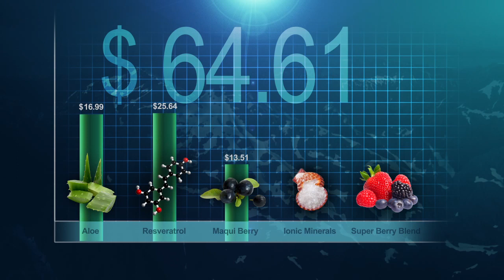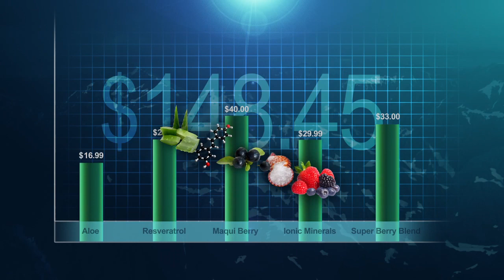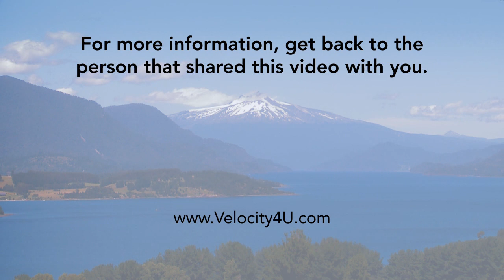The Maqui Berry Story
Our Patagonian Maqui Juice provides a bountiful blend of essential fruits and minerals in a powerful Aloe Vera-based juice. Why Maqui Berry? This superfruit was recently discovered in the jungles of South America. It is packed full of benefits and its benefits are truly incredible. Unlike any other fruit in the entire world, Maqui is an incredible blend of everything that is healthy for you and your body! Do something GREAT for yourself, try our Patagonian Maqui Juice and choose to live a longer, stronger and healthier life!